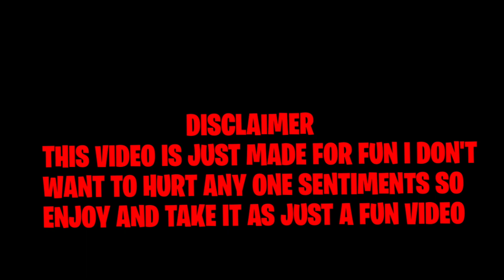Fake 100 days be like.... 🤣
100 days in fake world

exposing fake 100days video

bye..